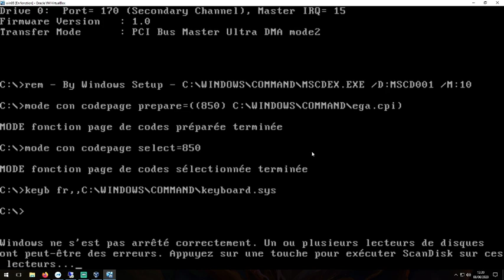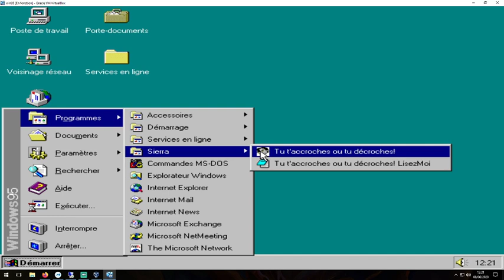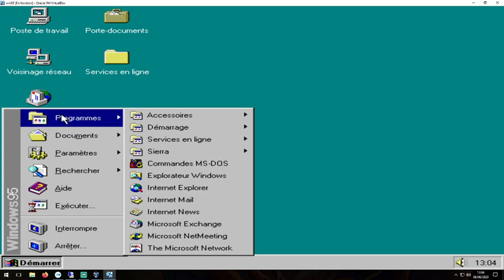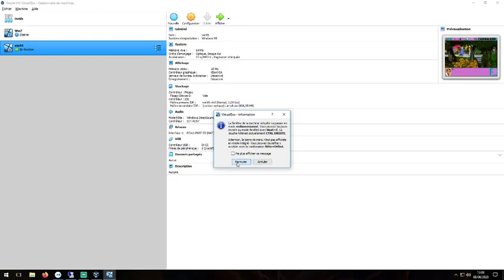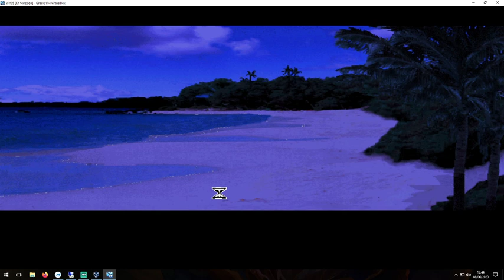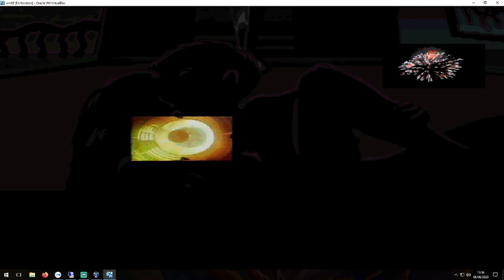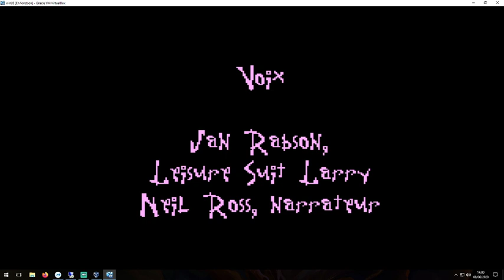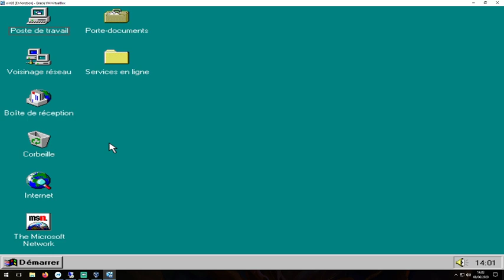Leisure Suit Larry 6 soluce en français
Solution en français pour Leisure Suit Larry 6